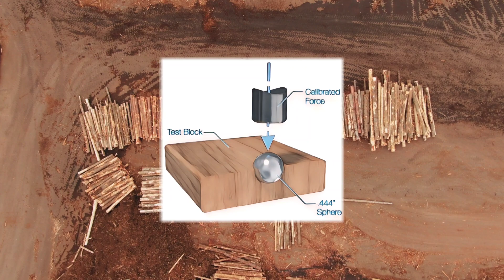World's Hardest Wood: Exploring the Toughest Trees on Earth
Get 50 Woodworking Plans & a 440-Page Guide Book Absolutely FREE!

Join us as we delve into the secrets of the world's hardest wood! Discover the incredible properties, origins, and uses of these remarkable trees. From the dense Australian Buloke to the resilient Ironwood of Southeast Asia, learn what makes these woods so unique and valuable. See expert insights, comparisons, and the craftsmanship required to work with these formidable materials.